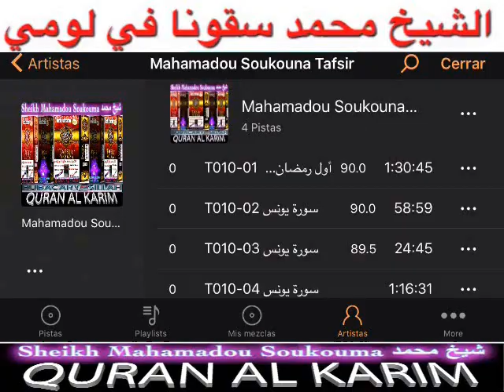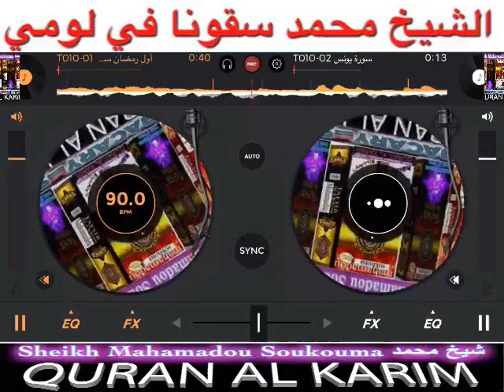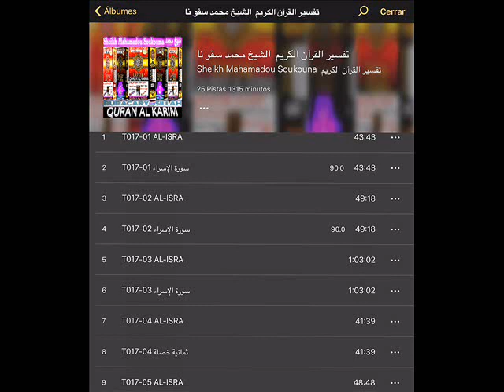Sheikh Muhamadou Soukouna TAFSIR Surat Al Israa (Pt07) تفسيرسورة الإسراء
TAFSIR QURAN  EN SONINKE  تفسيرسورة الإسراء   من أربعة عشر خصلة
                          الشيخ محمد سقونا - حفظه الله - وجزاك خير